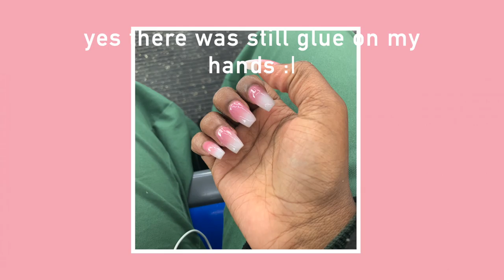Birthday Week In My Life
By far, the best birthday yet! Hope you enjoyed!!